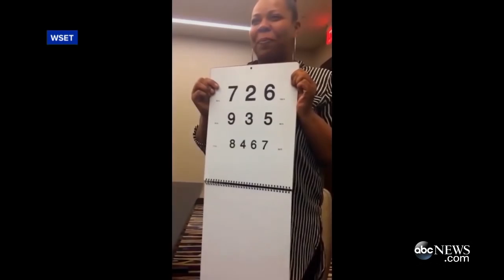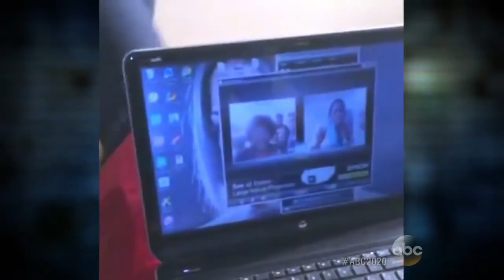Mother's Day | 6 Stories That Will Make You Call Your Mom | ABC News Remix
Six amazing mothers who embody the reason we celebrate Mother's day.